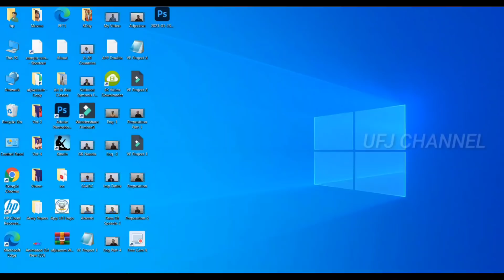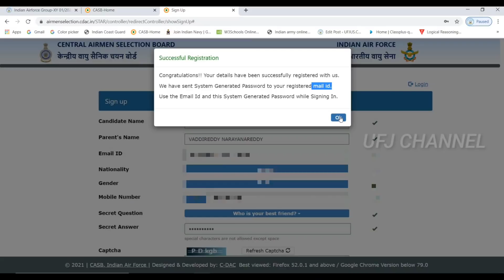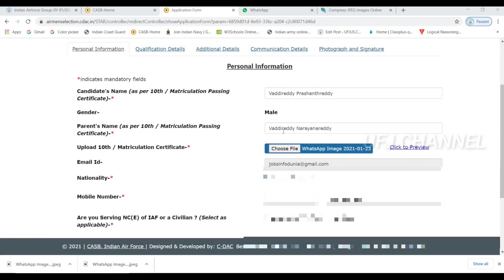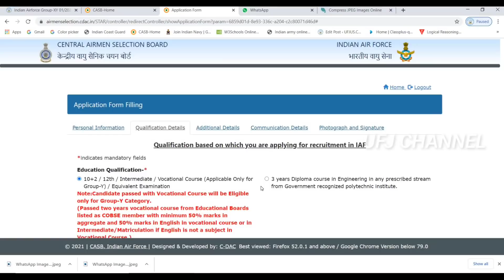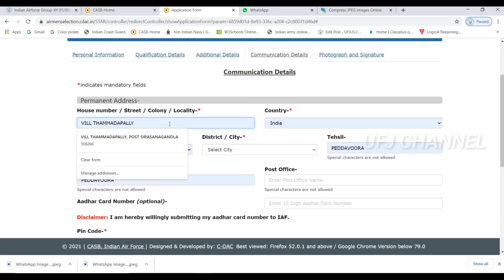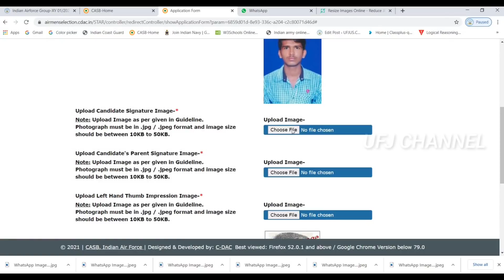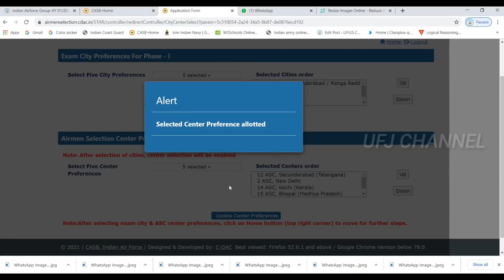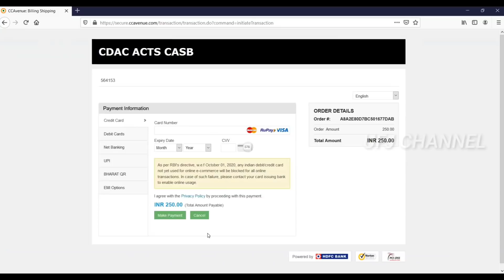Airforce Group-XY Online Application Process In Telugu || How To Apply Airforce Group-XY In Telugu